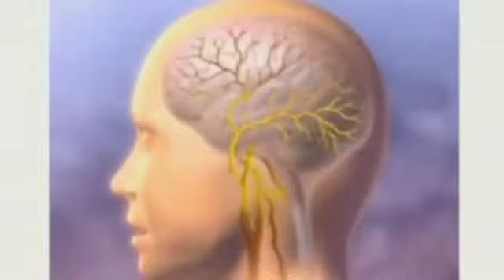Viral Meningitis Preventive Treatment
Fox 17 asked the question, should the one thousand people exposed to a molded steroid injection be given preventive treatment?      Vanderbilt health officials took us behind the scenes to this  pharmacy where THE medicine considered life saving for so many right now.   It's an anti fungal IV --- the only hope those with fungal meningitis have.Dr. William Shaffner// Infectious Disease Vanderbilt    "This waiting this uncertainty is agonizing and I'm sure extremely stressful."Doctors say the incubation period for fungal meningitis is a week to a month... or longer.   Stacy Case asks:  Do you have an estimate of how many people are affected?Dr. John Dreyzehner  TN Health Commissioner   "In our state we estimate 1,000 people who are at risk.. ie they have received some of the contaminated medication." With more than a thousand at risk   should doctors start them on this medicine preventatively?Stacy Case asks Can they call up and say I got the injection and I want to get ahead of this?Dr. William Shaffner/ Infectious Disease Vanderbilt  The antifungal medications we have are very difficult to use. They're toxic drugs. While they're used to treat the infection they can also damage the body  particularly the kidney and liver.  Dr David Reagan/ State Health Dept. Just right now the CDC is not recommending prophylacsis and we are not recommending prophylacsis. It looks right now as from our analysis if we identify  symptoms early and appropriate treatment is started then the response is good.  The problem is, the fungal meningitis onset, we've now learned is different from bacterial and viral meningitis.  The latter two come on suddenly.  Fungal meningitis eases on with less severe symptoms INITIALLY. which  may go unnoticed.Also Monday, health officials revealed the CDC has discovered a second mold,  in addition to aspergillus inside this tainted vial.  The second mold is Exserohilum doctors are starting to study its role in the sickness.